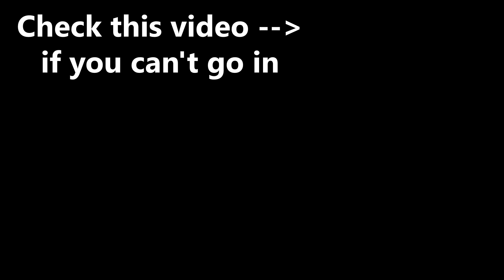All Crimson Agate Locations! - Dragonspine's "Oculus" -【Genshin Impact】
Hello guys, in this video i'll show you all the locations/positions of Crimson Agate, a similar type of Oculus but for Dragonspine Mountain!